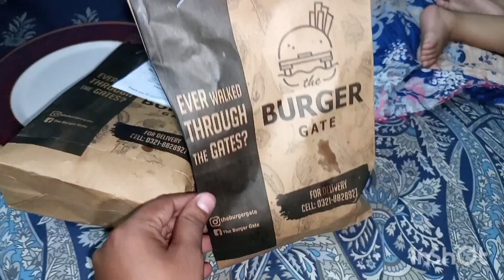My Lifeline II Victoria School II Playing Time